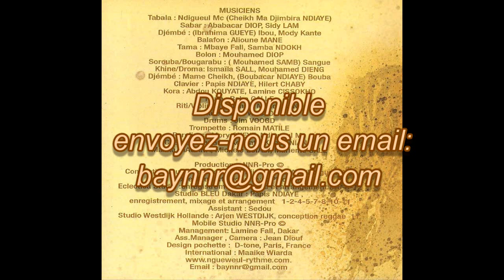NEW CD INVITATION NGUEWEUL RYTHME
Radio spot presentation sortie album Ngueweul Rythme Dakar Senegal RTS1 television  Senegal